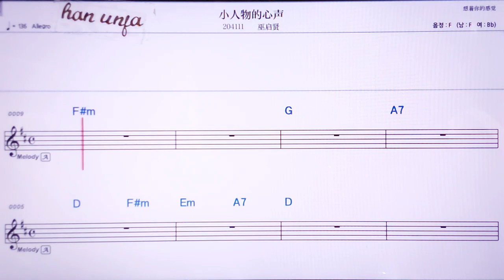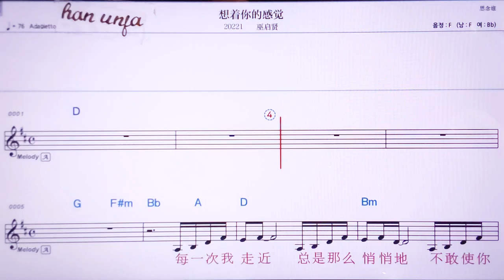💖 샤오런우더씬썽/ 우치시앤👍MR,노래방, 악보, 코드,Karaoke With Sheet Music